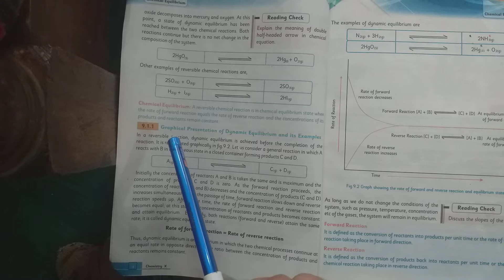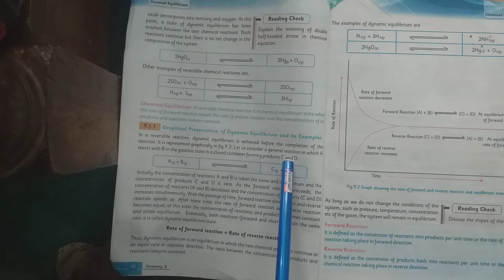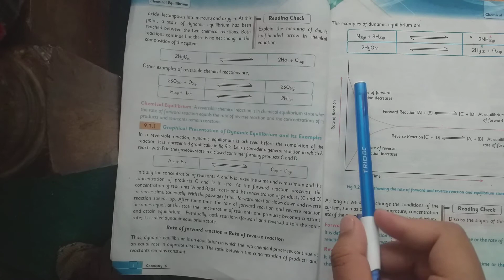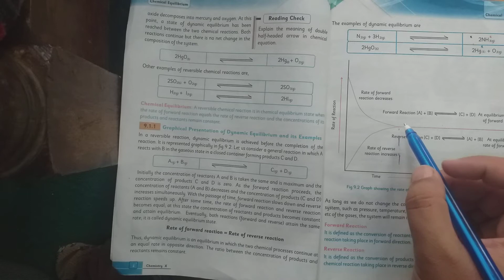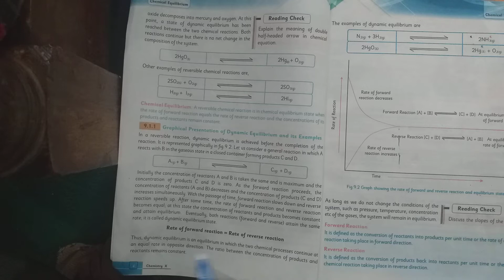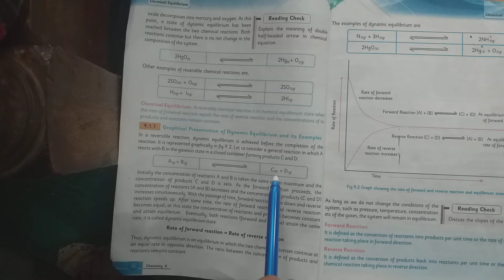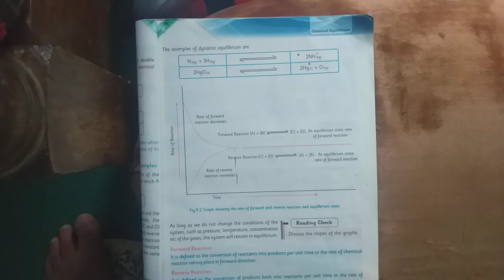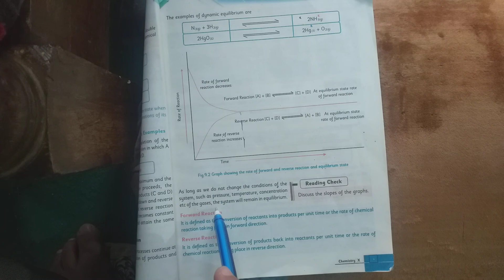Graphical Presentation of dynamic Equillibrium and its example